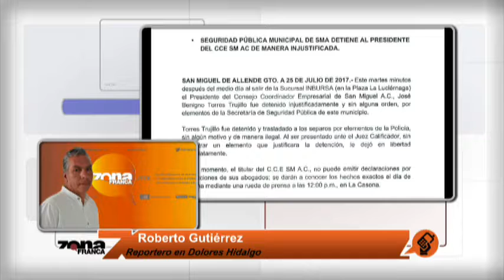Reporte de Roberto Gutiérrez Segura